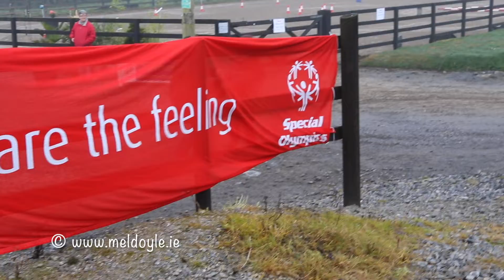Kylebrook Equestrian Special Olympics Show 17 11 19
Special Olympics Show at Kylebrook Equestrian Centre